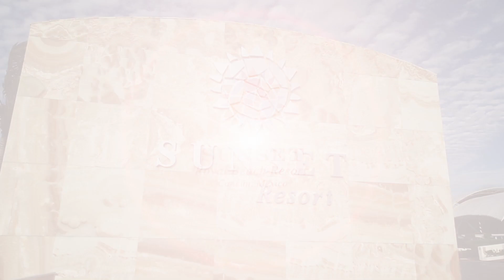Sunset Royal Beach Resort Cancún all inclusive | PriceTravel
Sunset Royal Beach Resort es un hotel todo incluido ubicado en una de las más hermosas playas de la Zona Hotelera de Cancún, México. Si estás buscando un hotel en Cancún para tus próximas vacaciones familiares, este hotel es una excelente opción porque cuenta con juegos para que los niños se diviertan e instalaciones como el spa donde los adultos podrán relajarse y descansar.

Resort All Inclusive en Cancún

Sunset Royal Beach Resort Cancún te ofrece un plan todo incluido con el cual podrás realizar deportes acuáticos no motorizados, deleitarte en cualquiera de sus 6 restaurantes y disfrutar de increíbles espectáculos nocturnos.

¿Quieres más opciones de hoteles todo incluido en Cancún?

PriceTravel pone a tu disposición los mejores resorts all inclusive de Cancún para que lo único que tengas que hacer es elegir tu favorito y disfrutar de unas vacaciones inolvidables.

Síguenos para más ofertas y recomendaciones de hoteles 👍